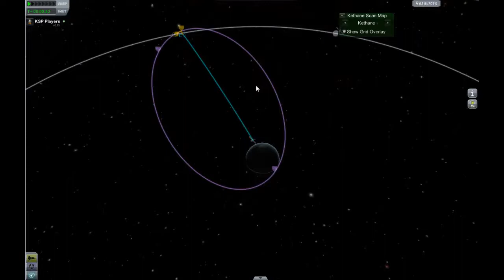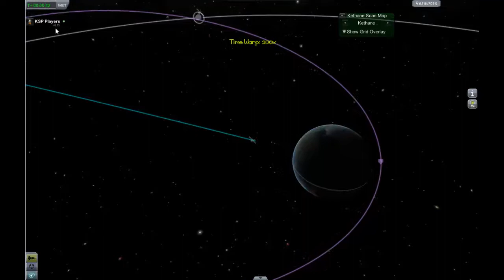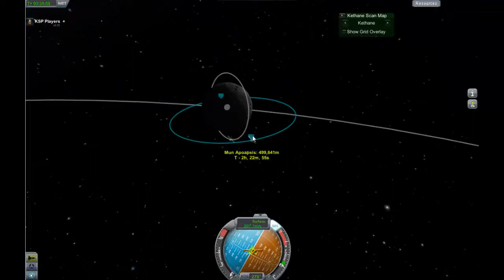KSP Projet Recherche kethane tuto Ep1 FR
Je vous explique à travers cette video un projet de station de ravitaillement, la première video consiste à aller repérer le kethane de la mun.
Bon visionnage :)